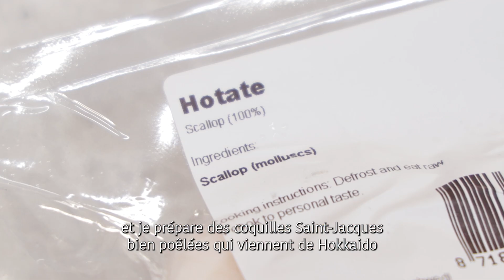Entrée de Coquilles Saint-Jacques, fusion Belge et Japonaise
Jetez un coup d'œil sur la nouvelle recette de Loïc(@loicfood), un passionné de cuisine Belge ainsi que des coquilles Saint-Jacques à la Japonaise! 😋

[Entrée de coquilles Saint-Jacques d'Hokkaido]
Pour 4 personnes- temps de préparation: 45 minutes.

INGRÉDIENTS:
20 de coquilles Saint-Jacques d'Hokkaido, 1 feuille de kombu, 1 échalote, 1 pouce de gingembre
1 gousse d'ail, 37,5 cl de Gueuze belge, 1 pomme (Jonagold), 4 chicons, 1 c.à.s. de vinaigre à sushi, 2 c.à.s. de ponzu, 4 jeunes oignons, 4 c.à.s. d'huile neutre, 2 c.à.s. de mirin, 2 c.à.s. de sauce soja, 100 ml de crème liquide, Poivre

1. DASHI SAINT-JACQUES: Plongez les coquilles Saint-Jacques dans un poêlon avec de l'eau chaude pour les décongeler calmement pendant environ 5 minutes. Ajoutez un morceau de kombu pour un boost en gout.

2. BASE AROMATIQUE: Pour la base aromatique de la sauce, hachez grossièrement une échalote, un pouce de gingembre et une gousse d'ail.

3. COQUILLES: Retirer 12 coquilles de l'eau chaude. Elles doivent être encore complètement crues. Tout juste décongelées. Laissez les coquilles restantes dans l'eau chaude pour continuer la cuisson lentement jusqu'à ce qu'elles soient tout juste cuites. Conservez le liquide infusé de coquilles et de kombu. Ce dashi de coquilles servira pour la sauce.

4. RÉDUCTION DE GUEUZE: Portez la gueuze à ébullition à feu vif avec la base aromatique. Laissez réduire pendant 20 minutes à feu moyen.

5. SALADE DE COQUILLES POCHÉES: Coupez une pomme en petits cubes, les 3 feuilles extérieures de chaque chicon également en petits morceaux et, vous l'aurez deviné, les coquilles Saint-Jacques pochées en petits cubes. Assaisonnez avec une cuillère à soupe de vinaigre à sushi et une cuillère à soupe de ponzu.

6. RÉDUCTION DE LA SAUCE: Ajoutez le dashi de coquilles à la réduction de bière. Laissez réduire à nouveau pendant 10 minutes.

7. CHICONS CARAMÉLISÉS: Coupez le reste des chicons en fines lamelles. Faites de même avec les parties blanches des jeunes oignons. Faites caraméliser les chicons dans de l'huile neutre à feu vif pendant quelques minutes. Assaisonnez avec 2 cuillères à soupe de mirin et 2 cuillères à soupe de sauce soja. Ajoutez, au bout de 5 minutes, les jeunes oignons émincés. Cuisez encore 2 minutes et réservez.

8. SAUCE À LA GUEUZE: Ajoutez 100 ml de crème liquide à la sauce et laissez réduire le tout encore 5 minutes à feu vif. Assaisonnez la sauce avec quelques gouttes de vinaigre à sushi et de ponzu. Tamisez les aromates de la sauce et réservez la sauce pour le dressage.

9. COQUILLES SAINT-JACQUES POÊLÉES: Saisissez brièvement les coquilles décongelées dans un filet d'huile neutre à feu vif. La poêle doit être ultra chaude pour une cuisson rapide. Cela ne prendra pas plus de 30 secondes de chaque côté. Assaisonnez avec juste un peu de poivre noir fraîchement moulu.

10. DRESSAGE: Servez une cuillère de salade de coquilles dans un emporte-pièce. Les chicons caramélisés par-dessus suivi de 3 coquilles Saint-Jacques poêlées par personne. Terminez avec de jeunes oignons finement coupés et un généreux filet de sauce à la gueuze. Itadakimasu!